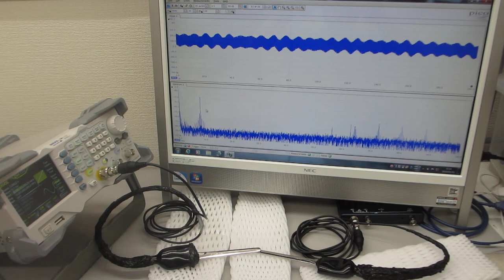メガヘルツの超音波発振による、表面検査実験（超音波システム研究所）